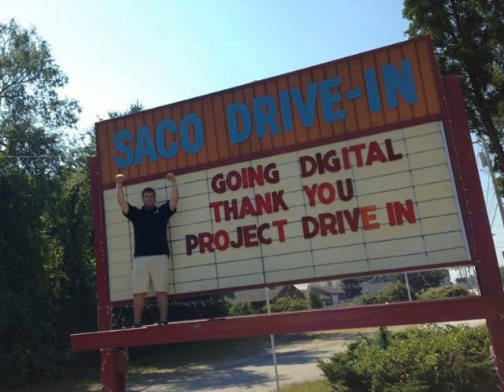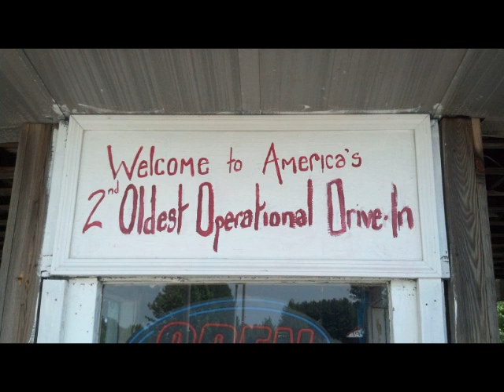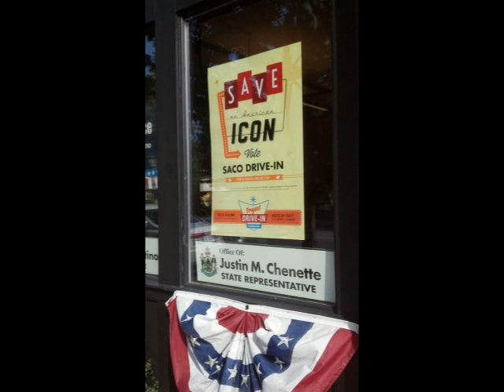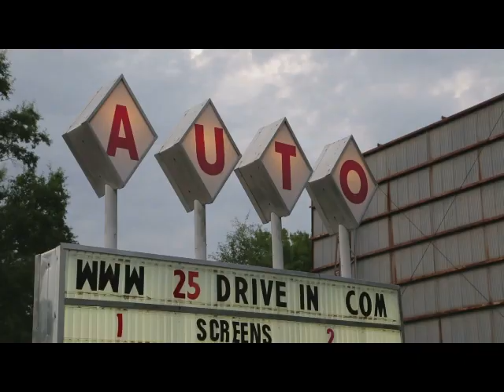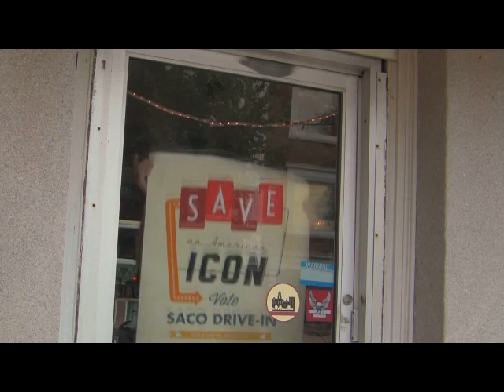WGAN September 2013: Chenette discusses saving the Saco Drive-In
Rep. Justin Chenette went on WGAN to discuss the strong community effort that saved the Saco Drive-In.